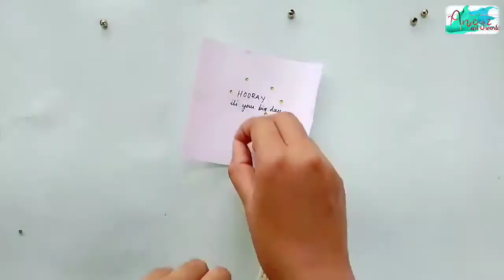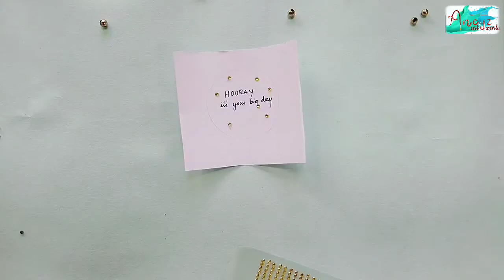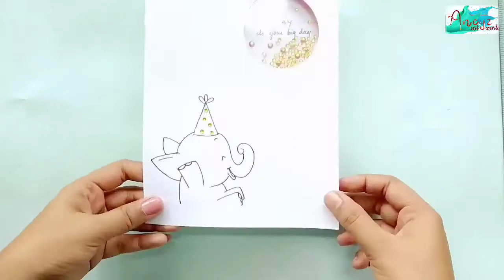Handmade greeting cards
Hii friends

How to make handmade greeting cards at home
Materials required:

Scissor
Black marker
Scale